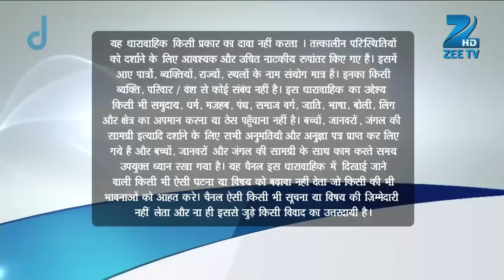Prabha को पता चला Shakuntala का सच | Bandhan Saari Umar Humein Sang Rehna Hai | Full Ep. 15 | ZEE TV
Prabha uncovered the truth about Shakuntala. What secrets were hiding in plain sight? 🕶️

Bandhan – Saari Umar Humein Sang Rehna Hai is a heartwarming Indian television drama that aired on Zee TV from September 16, 2014, to April 17, 2015. The series beautifully portrays the unique bond between a young girl named Darpan and her adopted brother, Ganesh, an elephant. Set against the backdrop of human-animal relationships, the narrative delves into themes of love, loyalty, and the challenges they face together.
WIKIPEDIA

Cast Members - Screen Names:

Ananya Agarwal as Child Darpan Karnik
Chhavi Pandey as Darpan Karnik
Mrunal Jain as Raghavendra "Raghav" Patil
Sudesh Berry as Vishwasrao Tagdu Patil
Aditya Redij as Mahesh Karnik
Shweta Munshi as Prabha Karnik (Darpan's Mother)
Aniruddh Dave as Dev Pratap Patil
Meenal Pendse as Meethi Bai
Snigdha Pandey as Kajri
Bhanujeet Sudan as Surya Pratap
Piyali Munshi as Sheetal
Priyanka Purohit as Pinky Patil
Gracy Goswami as Child Pinky Patil
Yash Sehgal as Sanju Patil
Narayani Shastri as Narayani Deshpande

Prabha को पता चला Shakuntala का सच